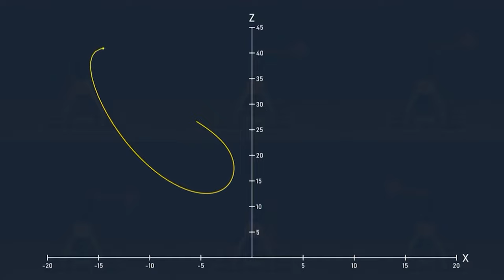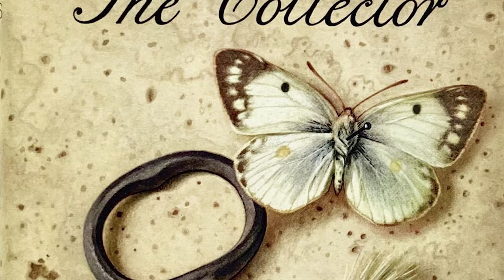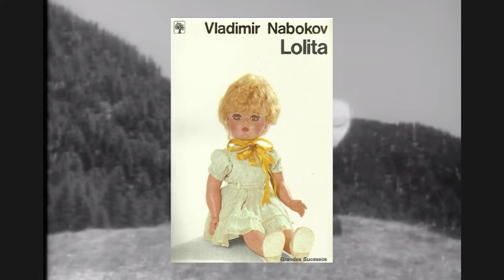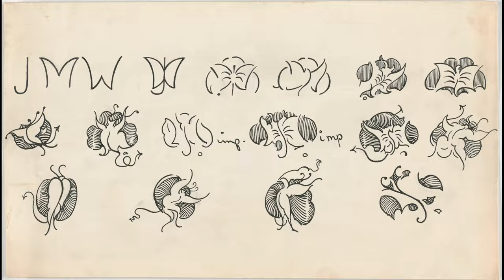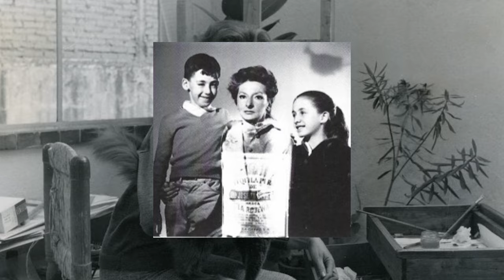The Real Meaning of Butterflies in Art | Constellations Art History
References:

Matthew Wilson, The Hidden Language of Symbols, 2022.
Peter Marren, Rainbow Dust: Three Centuries of Delight in British Butterflies, 2016.
John Fowles, The collector, 1963.